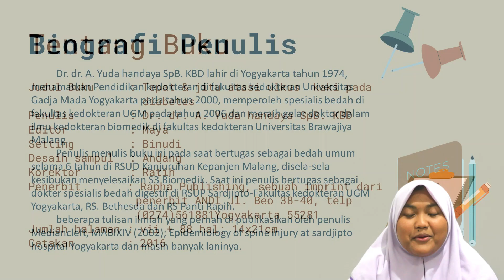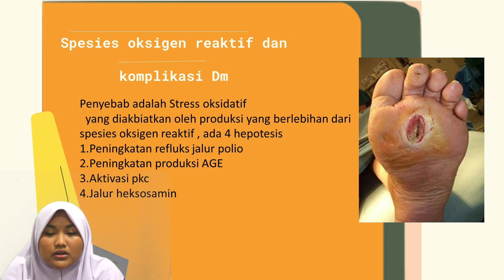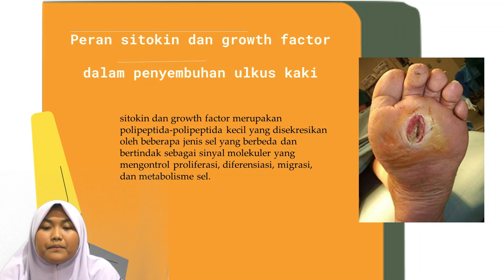BEDAH BUKU | TEPAT DAN JITU ATASI ULKUS KAKI DIABETES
Halo sahabat ICsada TV ❤️ Selamat datang di Konten TASBEKU (Komunitas Bedah Buku) dari Mahasiswa kampus Ungu yang tergabung dalam Organisasi LPM (Lembaga Pers Mahasiswa). Organisasi ini adalah organisasi yang bergerak dalam bidang Jurnalistik Sobat, salah satu kegiatan mingguannya adalah TASBEKU. Kali ini TASBEKU membedah sebuah buku Novel yang berjudul “Tepat & Jitu Atasi Ulkus Kaki Diabetes", Mari Kita simak bersama bagaimana isi keseluruhan dari buku ini. Yuk, Mari kita simak.
Channel ICsadaTV ♥
Follow Instagram Official Account ICsadaTV :
Thank's to : ICsadaTV Crew
Nopitasari